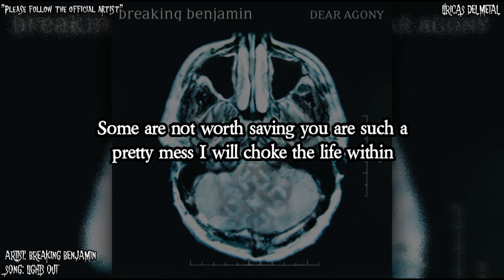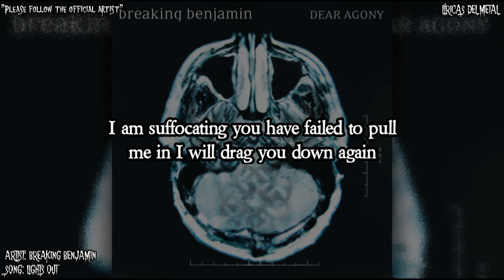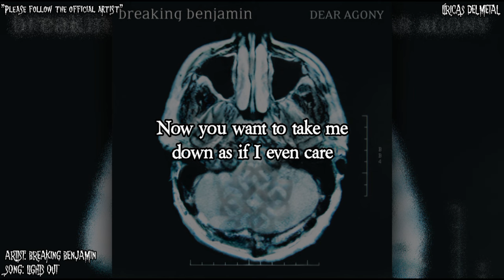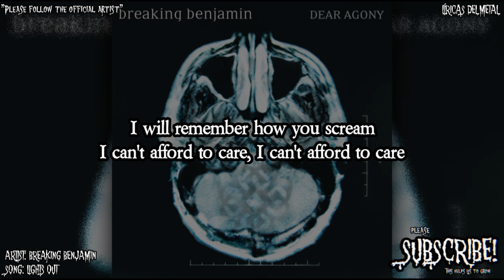BREAKING BENJAMIN - LIGHTS OUT (LYRICS ON SCREEN)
Artist:
Album:
Song:
Please follow: "Official channel"
THANKS FOR SEEING US ...Hello, How are you? It is a pleasure to know that you are here enjoying good music.

Artist: Breaking Benjamin
Album: Dear agony
Song: Lights out
Please follow: "Breaking Benjamin Official channel"